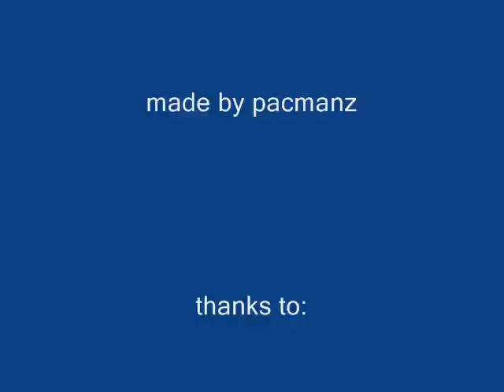Candyman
Candyman the Killer pics.
We dare you to say his name five times